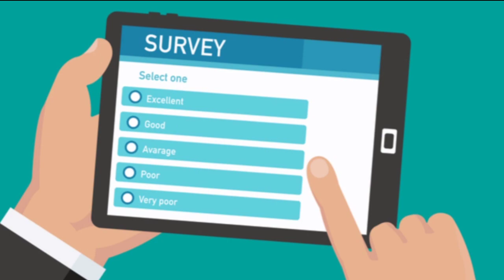JAK ROBERTO AT BARBIE FORTEZA MAY BONDING TIME SA KUSINA /JakBie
Jak Roberto at Barbie Forteza May bonding time sa kusina ❤